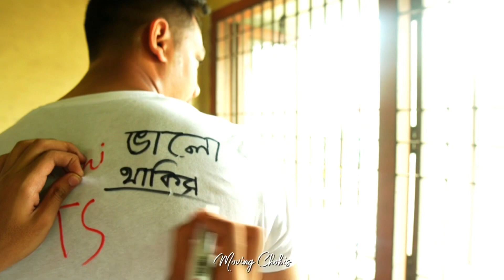Rag Day || Willes Little Flower School || Moving Chobis